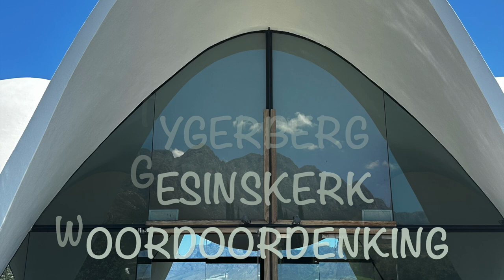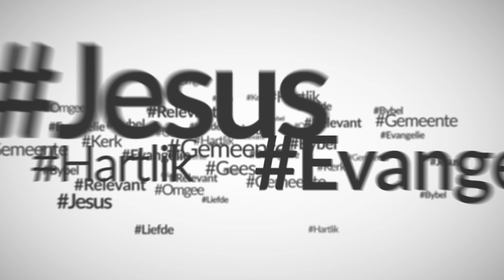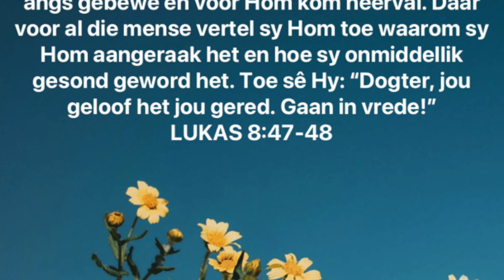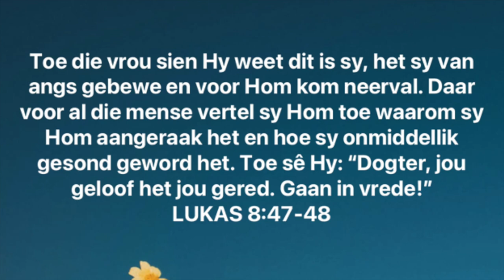Jou geloof het jou gered